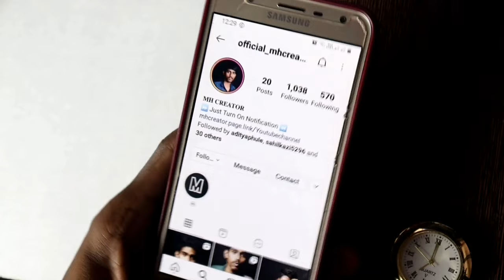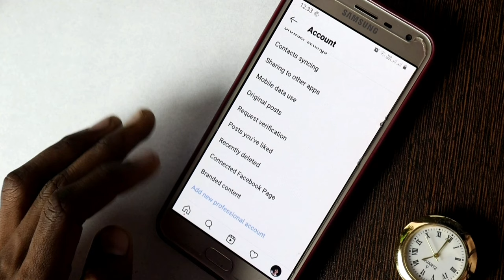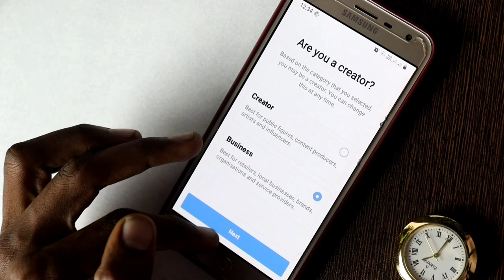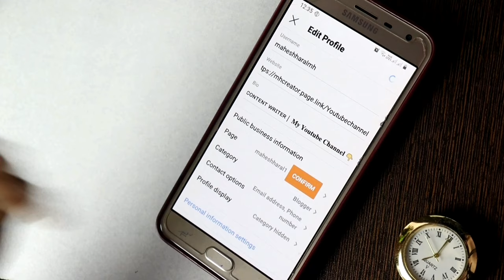How to Get Contact Option on instagram Profile | instagram pe Contact Button kaise lagaye 2024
How to add audio call in Instagram | how to add call option in instagram profile button kaise lagaye

Hey all my dear friends in this video I am going to show you how to get contact button on instagram profile mean how to get email and call contact option on the instagram easy to get contact on Instagram profile.

Abhi ke instagram contact option not showing problem kabhi badhi problem hai app kaise lgaye contact option instagram profile par es video me dekhenge sath me email phone kaise add kare es video me jangne or contact options dasble ho gya to enable kaise karen es video me dekhenge.

Solve Queries:

How to get contact option on instagram 2024

how to add contact fetures instagram profile 2024

how to enable contact option on Instagram 2024

how to add contact on instagram profile 2024

how to add button on instagram profile 2024

how to enable contact option in instagram

Contact email call wala option kaise add karen instagram pe

☑️My Gadgets ❤️ 2024

✔️ My Mobile

✔️ My Mic

✔️ My Tripot

✔️ My Camera

COME IN TO 𝐇𝐀𝐒𝐇𝐓𝐀𝐆▶️ mhcreator ◀️